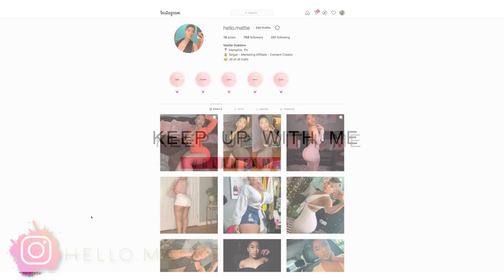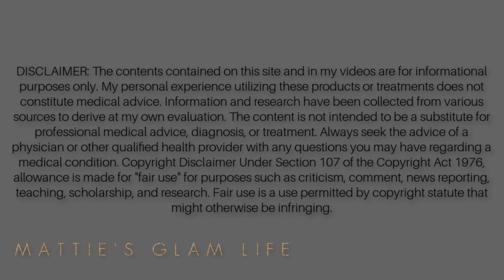7 WAYS TO GET A BIGGER BUTT AT HOME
7 WAYS TO GET A BIGGER BUTT AT HOME

Hi Glam Stars!

I Got What You Want by Gloria Tells

I Ain't Fallin' For That by Fox Morrow

Yeah You (Thinkin' Bout You) by King Sis

♡ TRY THESE PRODUCTS FOR A BIGGER BUTT -

Navitas Organics Maca Powder, 16 oz. Bag

3 Resistance Bands for Legs and Butt Set

EFITMENT Rower-Ride Exercise Trainer for Total Body Workout

Camera Used -
Canon Rebel T8i